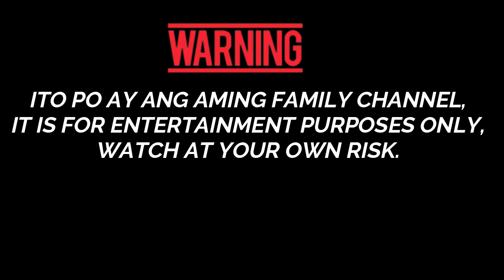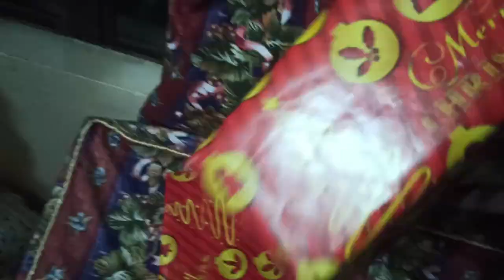Anne Clutz Brush Prank / Surprise Kay Wife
Late upload mga ka-FAMI, video was last January 1, 2020.
Sa sobrang love nya kay Anne Clutz (Beauty Vloger)
Super happy sya na makuha na ang kanyang 2nd set ng Bushes.
Kaso di nya inaasahan na may surprise pala ako sakanya..

ENJOY PO mga ka-FAMI!